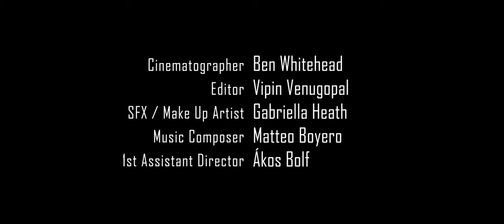Shadow & Light by Maria Falivene (an ACMAF film)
As part of the Anyone Can Make A Film series (funded by Discovery Grant - Santander) one of our INUF members entertains us with their original short story, it is written by Maria Falivene.

INUF would like to welcome you to the film Shadow & Light.

you can also follow Independent Newham Users Forum - for mental health (INUF) on: